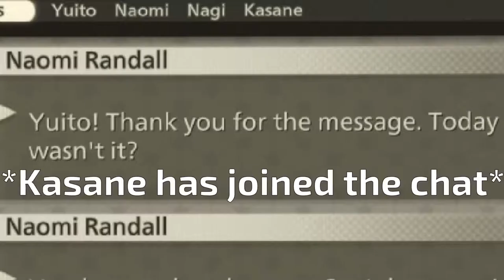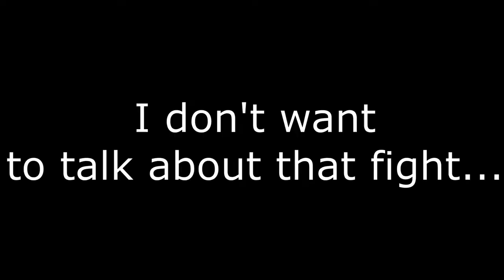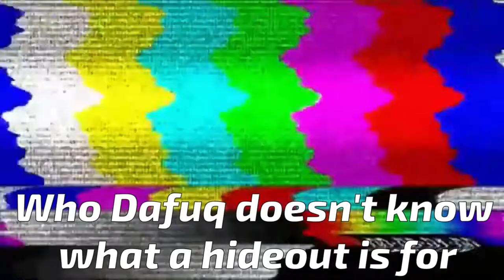Let's GO! Brainpunk 2021 | Scarlet Nexus PS5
Here it is late as all hell! Scarlet Nexus has been here lol and like I said in the demo, We're experiencing Kasane's Story first! Thank you all for your patience with me I truly appreciate it! Hope You enjoy the video! Let me know if you liked It!